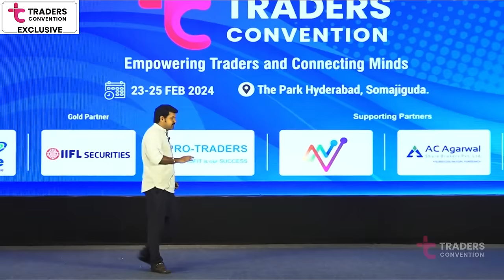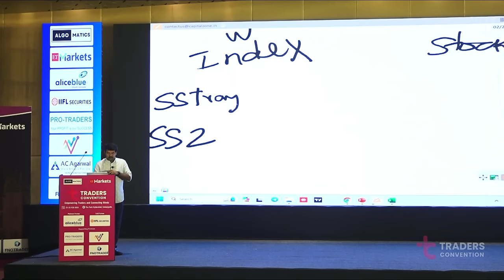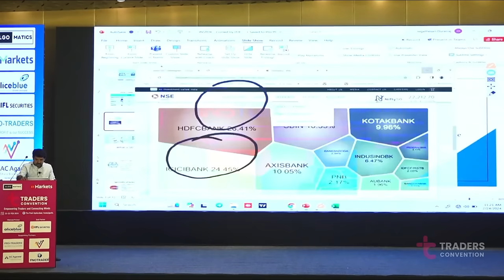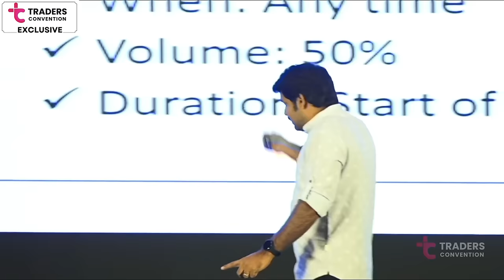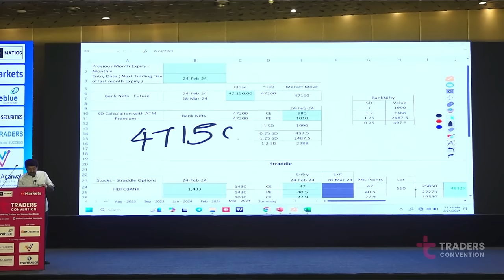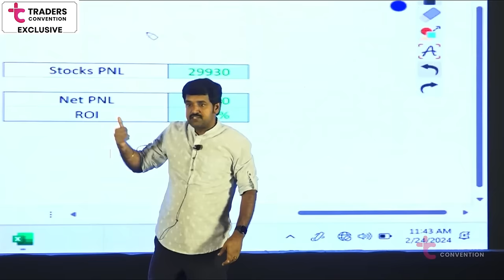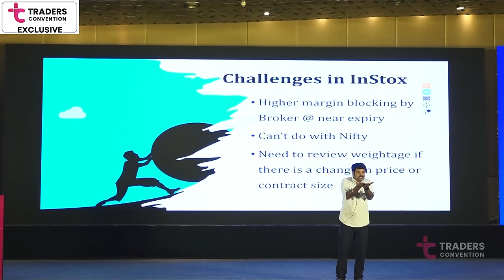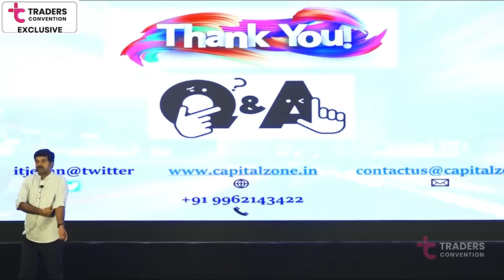Tradersconvention - Decrypting INSTOX with ITJEGAN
"From Software Engineer to Full-Time Trader: The Journey of itjegan"

Join us in this captivating journey as we delve into the remarkable transition of Jegathesan, also known as itjegan on Twitter, from a seasoned Software Engineer to a thriving Full-Time Trader. With 15 years of experience in the IT industry, Jegathesan's passion for trading led him to redefine his career path, becoming a Risk Defined Option Strategist, Algo Trader, Financial Guide, and Trainer in the Stock Market.

In this insightful video, Jegathesan shares his personal story, detailing the pivotal moments and decisions that propelled him toward his true calling. From navigating the complexities of software engineering to mastering the intricacies of trading, he offers valuable insights and lessons learned along the way.

Discover how Jegathesan's unique blend of technical expertise and trading acumen enabled him to carve out a successful niche in the financial world. Whether you're a seasoned trader seeking inspiration or someone considering a career change, this video promises to inspire and inform. Don't miss out on this enlightening conversation with one of the industry's most respected voices.